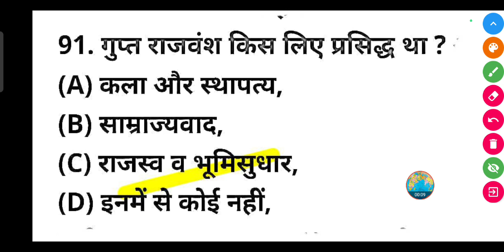गुप्त राजवंश किस लिए प्रसिद्ध था ? || Gupt Raj vansh kis liye prasiddh tha